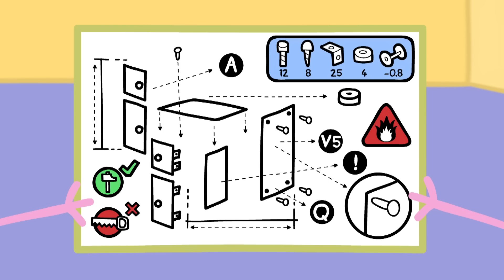Peppa Pig en Español Episodios | Desastre en el patinaje sobre hielo | Pepa la cerdita